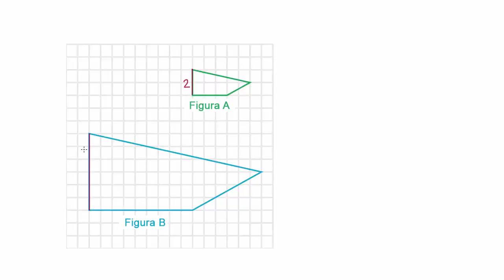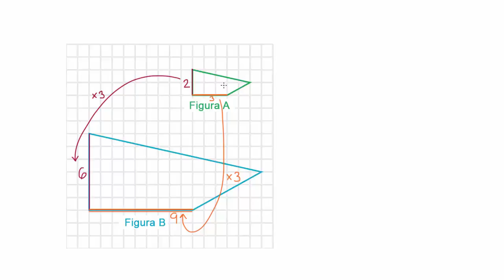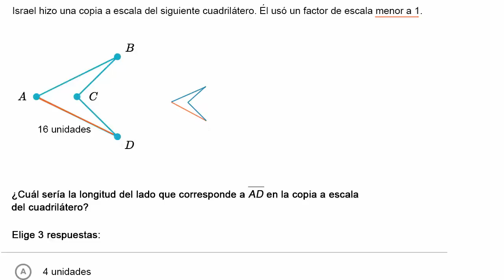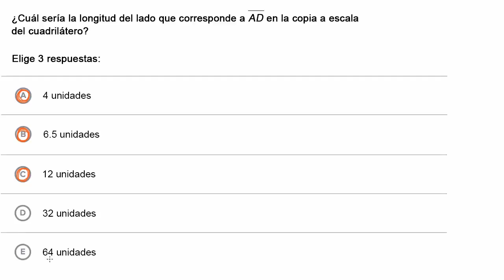Identificar factores de escala | Khan Academy en Español